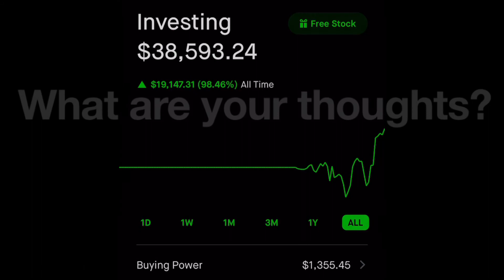ROBINHOOD UPDATE! ROAD to 100K! $SNDL $AMC $BB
ROBINHOOD UPDATE! ROAD to 100K!